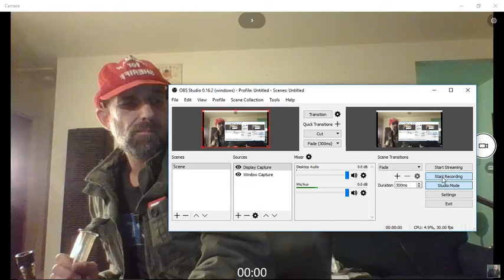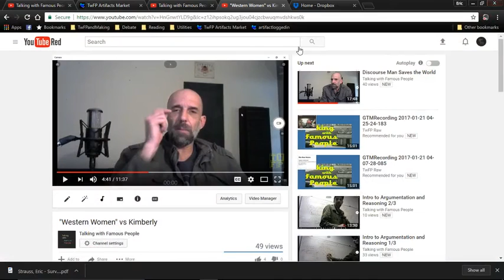Host Eric's Mindboggling Insanity